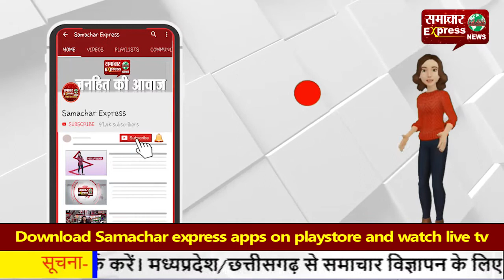मजदूर भूख से तड़प रहा और सरकार सो रही कुम्भकरिणी नींद...